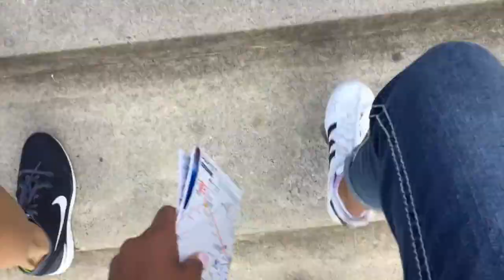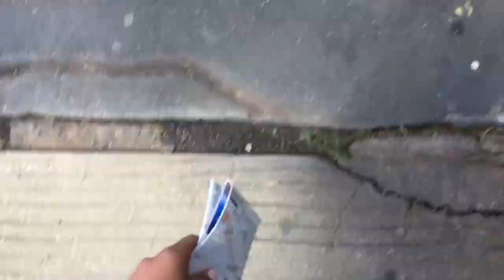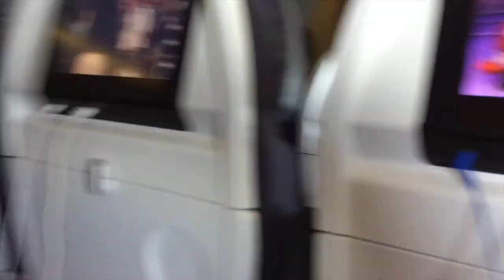Paris Vlog Part 6 | Sacre-Coeur and Chocolate Museum | Going back to the USA| Jasmine Marisa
Paris Trip with my mom, brother and I. It was so much fun I didn't want to leave. Part six of this vlog  was us going to the Sacre-Coeur and Chocolate Museum. Then the next day we sadly had to go home. It was so much fun!!!